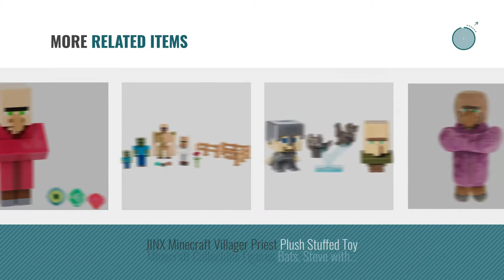Top 10 Minecraft Villager [2018]: Minecraft Blacksmith Villager Action Figure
Black Friday / Cyber Monday Minecraft Series 2 Blacksmith Villager with Accessory 3" Action Figure by MDstore

Black Friday / Cyber Monday Minecraft Basic Action Figures Series 2, Villager with Emerald by Mattel

Black Friday / Cyber Monday Großer Minecraft Soft Toy Plüsch Villager 30cm by Minecraft

Black Friday / Cyber Monday Minecraft Zombie Villager Pack 1 Figure by Minecraft

Black Friday / Cyber Monday LEGO Minecraft The Melon Farm 21138 Building Kit (69 Piece) by LEGO

Black Friday / Cyber Monday LEGO Minecraft The Village 21128 by LEGO

Black Friday / Cyber Monday Minecraft Series 2 Blacksmith Villager with Accessory 3 Action Figure by Xingcolo